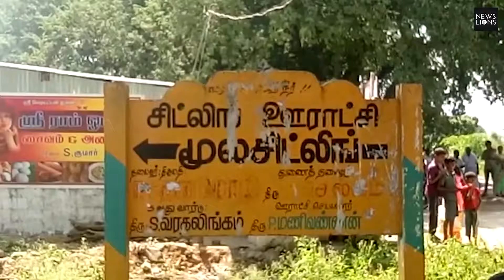Sixteen year old girl dies after being raped by two youths, parents and relatives stage protests aga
A 16-year-old minor tribal girl who was raped by two youths has finally succumbed to her injuries at a local hospital triggering an impromptu protest from her family members and entire tribal community in Dharmapuri in Tamil Nadu in southern India.

The relatives of the deceased took to the road creating blockades while protesting against the police who failed to take an action against the youths who had raped the tribal girl.

The family members refused to accept the body unless a proper action was taken against the culprits and demanded proper justice.

The Accused Satish (22) and Ramesh (23) accosted the girl when she had gone to attend the nature’s call in open. They then caught hold of the girl and took turns to rape her until she was unconscious.

The girl was found in the unconscious state by the other villagers who informed her parents. She was immediately rushed to a local hospital and a case was lodged with the police. Later, the child was handed over to the Child Welfare Committee (CWC) by the police.

In the evening, the girl’s condition deteriorated with several bouts of vomiting and she fainted several times in the CWC home itself. She was then taken to the Dharmapuri government hospital and admitted where she succumbed to her injuries.

The CWC has now blamed the police and hospital authorities for hiding the fact that the child was already raped. The police had informed the CWC about an attempt to rape and hid the fact that the rape had already taken place. The CWC has also said that before they could question the girl, her condition deteriorated severely.

CWC chairman Saravanan said, “The police or hospital didn’t inform us about the rape, they just told that the girl had faced an attempt to rape due to which she was in a trauma. Had they informed us about the rape we would have expedited the process.”

“We wanted to ask the girl about the incident but the girl was already in a trauma and before we could proceed with any investigation or questioning the condition of the girl deteriorated severely. We took her immediately and admitted to the government hospital in Dharmapuri where she succumbed to her injuries later.”

The family members have now come to the streets in a protest demanding a strict action against the hospitals, erring police officials and the youths who had raped the girl.